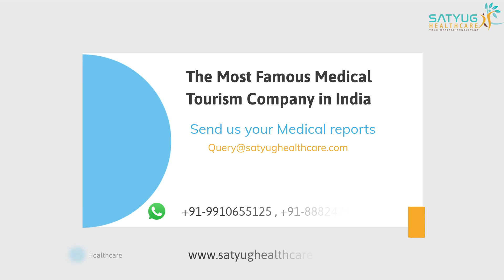Medical Treatment in India | Best Liver Surgeon at Artemis Hospital | Kenya Patient medical Journey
My name is Jeremiah Sirire. I contacted my friend Rajat here in India through a Kenyan friend who came to India earlier in the year for treatment. His name is Alex. I have a wife with a liver condition I didn't understand so much. I decided to come to India for further diagnosis and treatment. He directs me to Rajat. That's how we started talking. He helped me with the entire documentation to prepare to come to India. From my own country to his own country, where he greeted us at the airport, he is really involved in the work. The experience was really... the ride was smooth. The journey was smooth as we never had any struggles. He really handled everything. Our job was only to present ourselves. We were taken to our hotel, a very comfortable place. Treatment started immediately. We went to BLK Hospital for diagnosis, then to ATEMIS for treatment. So we got exactly what we wanted. I had to find treatment for what I was looking for. I found exactly what I was looking for. He advised me about the best hospital, which was very satisfactory to me.

I found them. And finally, I got what I wanted. About the state, the state was smooth. We had some fun. He was very close. He was present when they had problems. So he has managed almost everything. To me, it's already getting here and I'm probably paying for what I want. Something else has been taken care of.

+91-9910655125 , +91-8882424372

MEDICAL TOURISM HOSPITALS IN INDIA